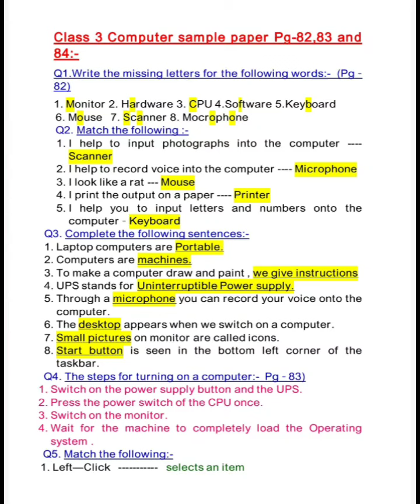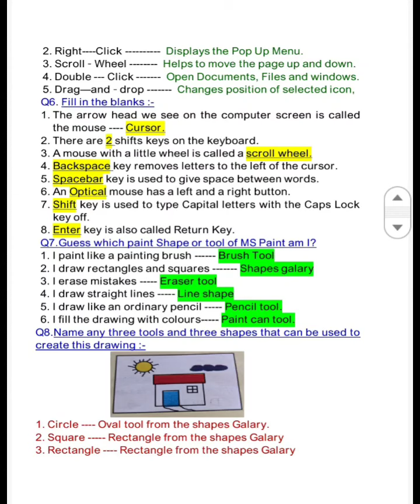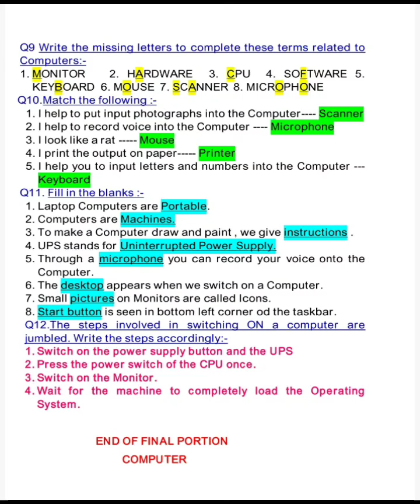Class 3 Computer Sample Page 82,83,84. important for final.